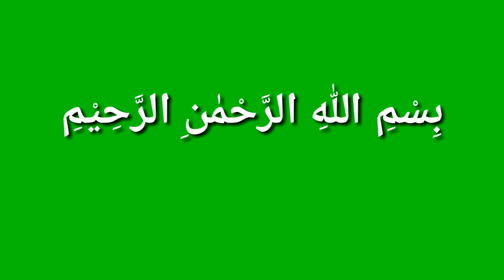Bismilallah Green Screen Effect| Start With The Name Of God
Bismillallah green screen effects| Start With The Name Of God
Yeh effect ap apni video k sharu mn istamal kr skty hn without copywrite problem.